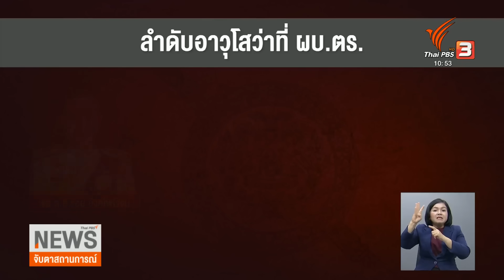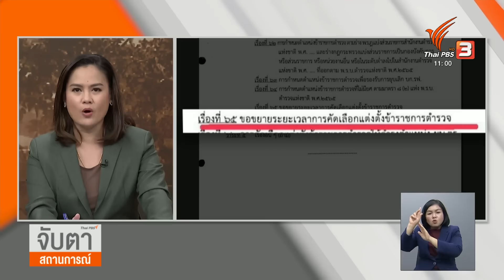ประชุม ก.ตร. วัดใจนายกฯ เลือก ผบ.ตร.คนใหม่ | จับตาสถานการณ์ | 27 ก.ย. 66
ช่วงบ่ายวันนี้ (27 ก.ย. 66) ต้องจับตาไปที่สำนักงานตำรวจแห่งชาติ ซึ่งจะมีการประชุมคณะกรรมการข้าราชการตำรวจ หรือ  ก.ตร. เพื่อพิจารณาแต่งตั้งผู้บัญชาการตำรวจแห่งชาติ ที่จะต้องหา ผบ.ตร. คนที่ 14